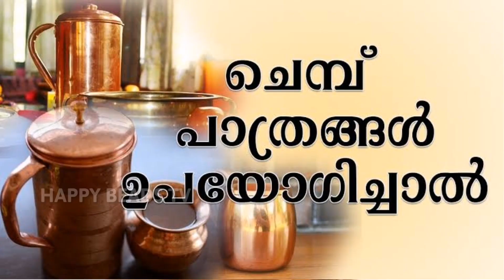പ്രായം 20 വയസ്സു കുറച്ച് - സൗന്ദര്യം വർന്ധിപ്പിക്കും, മാരക രോഗങ്ങളകറ്റും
Hi dears.. I am Thanu, I would like to give u some DIY, Beauty, Home remedies, Baby Care, Cooking nd Travel tips here.. If u hve any suggestions or recommendations after watching my videos feel free to write to me.

join in our family free by clinking below link 😘 😘 😘

Or comment below the video.. Feel free 2 ask me if you have any doubts regarding make-up and beauty tips, I will be pretty happy to assist you.. Expecting all of your immense support.